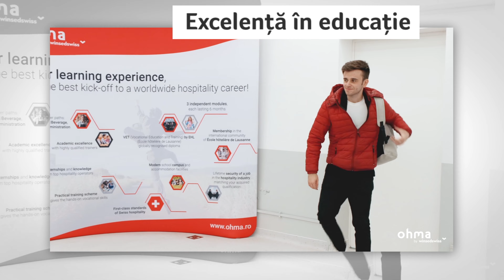Masterclass OHMA - food & wine pairing Teaser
Pentru că FiecareDintreNoiFaceDiferenta , considerăm educația o prioritate, mai ales în domeniul ospitalității. 👩🎓👨🎓

În săptămâna care urmează, prin parteneriatul cu academia de ospitalitate OHMA by Winsedswiss, doi traineri faimoși în domeniul food & beverage ne vor dezvălui câteva din secretele lor, în cadrul unui nou